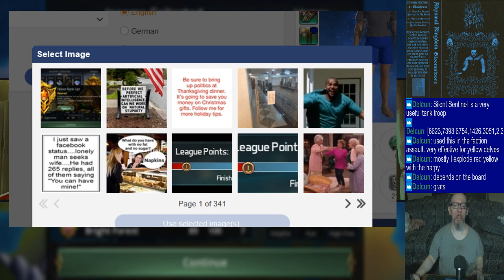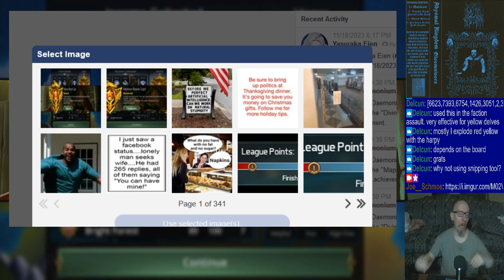Joe's Gems of War Stream, 11/19/2023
0:00 - Good morning!
4:42 - Prelims & dailies
47:39 - Invasion
56:02 - Mat farming (Dhrak-Zum)
2:21:26 - Mat farming (Sword's Edge)
2:47:24- PvP
4:06:27 - Closing